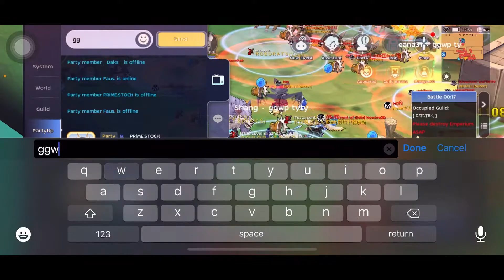ROBORATS (War of Emperium - 07.15.2021) feat. ROAR, Zephyr, GITGUD, and Trident (First WOE xD)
GGWP!